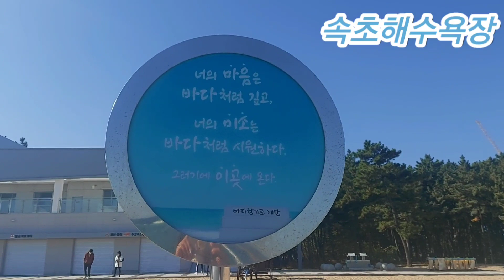가을바다구경 속초해수욕장 해변 (SOK CHO BEACH) 화장실도 너무 잘되어 있음